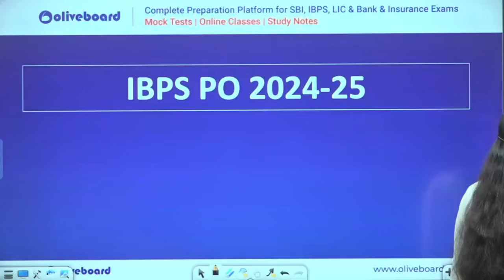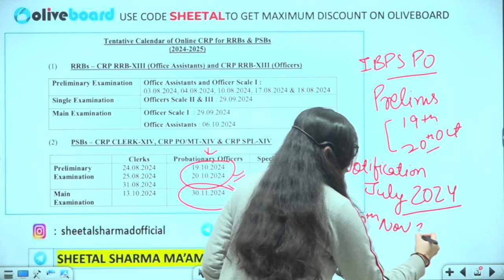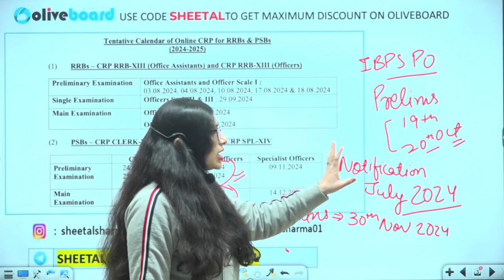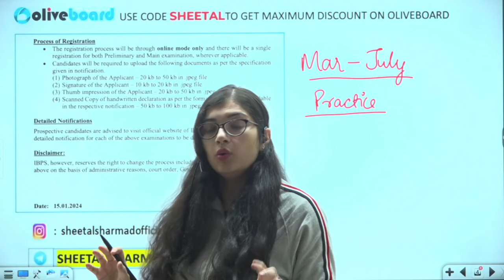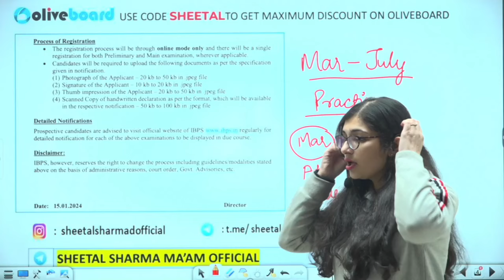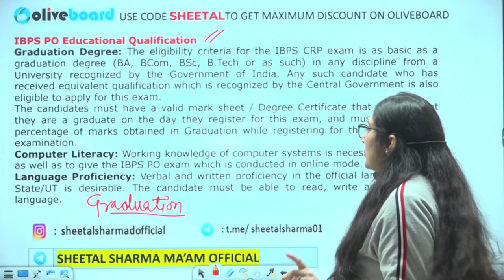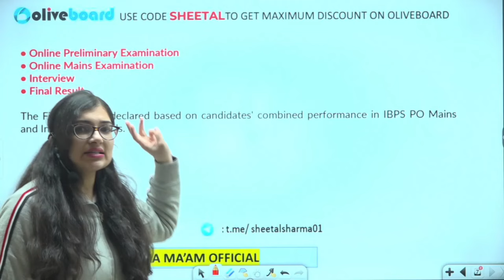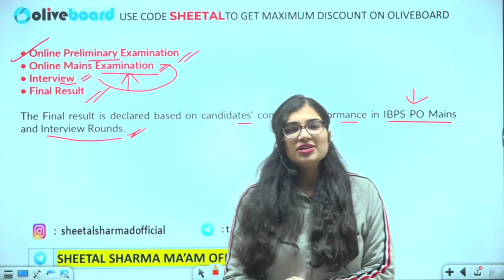IBPS PO Notification 2024 Expected Date